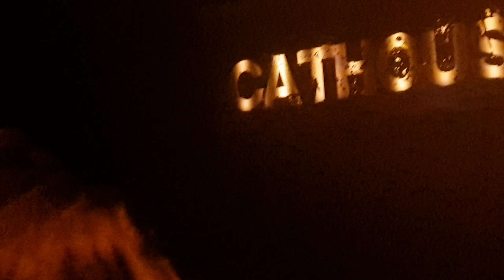HellBent February 2019 CatHouse Steeliah Mann